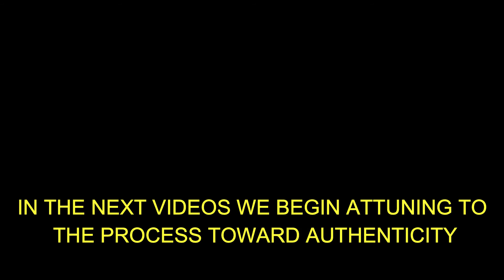REAWAKENING - VIDEO 5 - A FEW MORE WORDS ON THE CONSCIOUSLY CONNECTED BREATHING AND MEDITATION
This is the 5th video in this series. A few things are pointed out to be aware of as you do your Meditation and Breathing Practice. In the next videos will begin discussing the information that lays the ground work for the Journey Inward toward our Authentic Self. Or as Michael Brown puts it: Attuning to the Process.